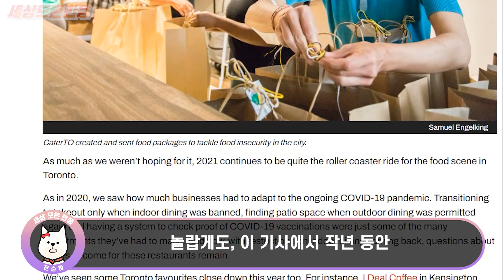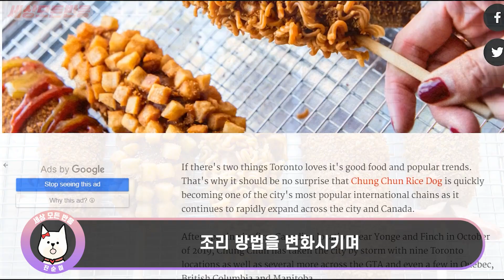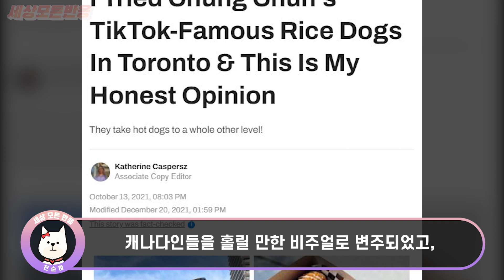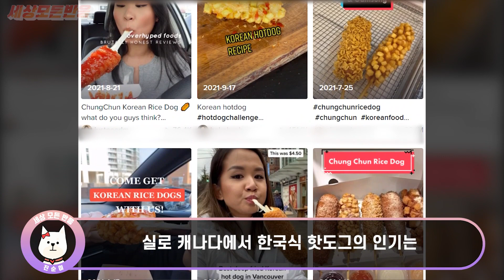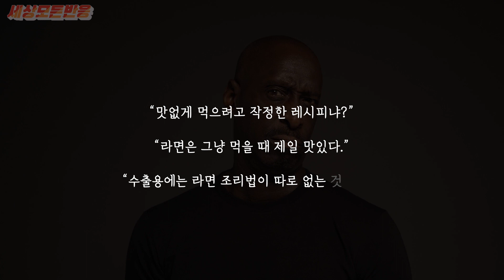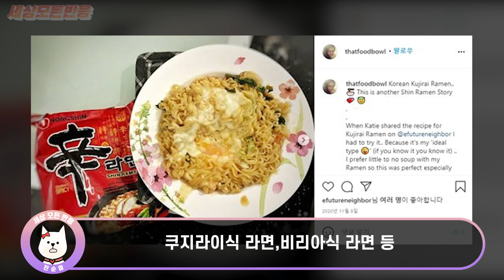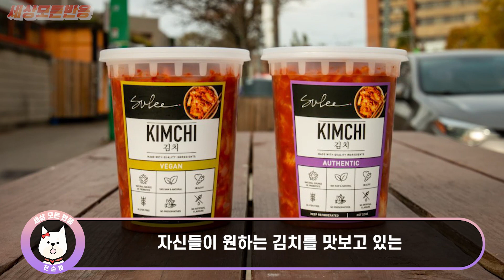현재 한국인들이 외국인 만나면 먼저 나서서 제발 먹지말아달라고 간절히 부탁하는 한국음식